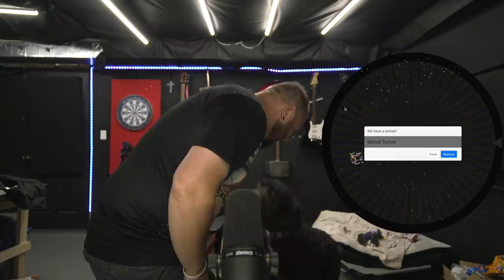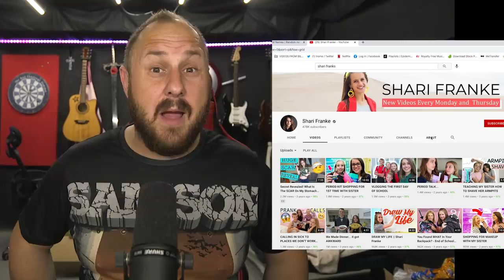8 Passengers Shari Franke Quits YouTube | Exposing More Problems with Family Vloggers | Scary